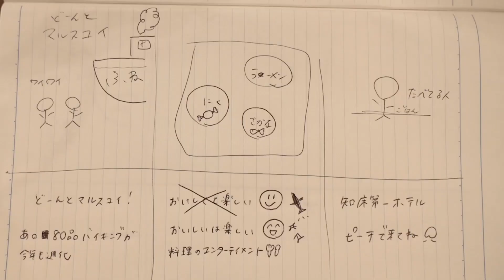【CM作ってみた】知床で有名なあのホテルにPeachの客室乗務員が潜入！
今回、Peach客室乗務員２人に与えられたミッションは、北海道民の間で超有名な〈あのＣＭ〉の客室乗務員バージョンCMを作ること！
豪華なバイキングがあると聞いてワクワクしつつ、ＣＭの謎を探るため知床にある有名ホテルを訪れたPeach客室乗務員２人。

〈あのCM〉とは一体…？
そして「マルスコイ」とは何なのか…！？
出来上がったCMの出来栄えはいかに…！？

■Peach公式ウェブサイト（予約）

*動画内の運賃および各種料金・手数料などは動画投稿時点のものです。最新の情報はPeachウェブサイトにてご確認ください。